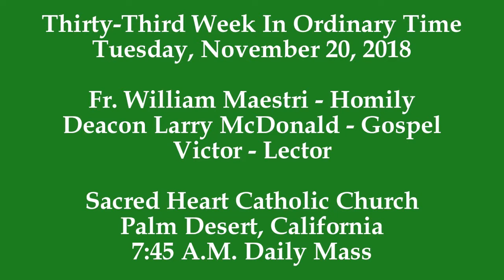ORDINARY TIME: The Holy Sacrifice Of The Mass: Fr. William Maestri * The Divinity Of Dignity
Fr. Maestri proclaims the Gospel lesson of Saint Luke which is permeated with the infinite mercy and love of our Blessed Lord, Jesus Christ. A notable observation that Fr. Maestri shares with the faithful is that the account our Blessed Lord extending an invitation to dine with Zacchaeus is only found in the Gospel of Saint Luke. Fr. Maestri explains that our Blessed Lord sought out Zacchaeus, a tax collector, a cheat, a sinner, and treated Zacchaeus with dignity, respect, mercy, and love, to the chagrin and surprise of the people. In summary, Fr. Maestri invites the faithful to allow our Blessed Lord, to  shower them with dignity, respect, mercy, and love, and then be faithful messengers to the world, of the goodness and greatness of our Blessed Lord, Jesus Christ, Savior and Redeemer.

The following excerpt is from the Divine Office, also known as the Liturgy of the Hours, from the Office of Readings, the Second Reading, is a treatise on Forgiveness by Fulgentius of Ruspe, Bishop, about: " He who overcomes shall not be harmed by the second death." The following is a brief excerpt, the entire reading is presented below after the Mass Video link:

"In a moment, in the twinkling of an eye as the final trumpet sounds, for the trumpet shall indeed sound, the dead shall rise incorruptible and we shall be changed. In saying “we” Paul is indicating that the gift of that future change will also be given to those who during their time on earth are united to him and his companions by upright lives within the communion of the Church. He hints at the nature of the change when he says: This corruptible body must put on incorruptibility, this mortal body immortality. Those who in this life have been changed from evil to good are promised that future change as a reward."

THIRTY-THIRD WEEK IN ORDINARY TIME - *SPIRITUAL COMMUNION*

St. James 2:17

SECOND READING
Through justification and the spiritual resurrection, grace now effects in them an initial change that is God’s gift. Later on, through the bodily resurrection, the transformation of the just will be brought to completion, and they will experience a perfect, abiding, unchangeable glorification. The purpose of this change wrought in them by the gifts of both justification and glorification is that they may abide in an eternal, changeless state of joy.

Here on earth they are changed by the first resurrection, in which they are enlightened and converted, thus passing from death to life, sinfulness to holiness, unbelief to faith, and evil actions to holy life. For this reason the second death has no power over them. It is of such men that the Book of Revelation says: Happy the man who shares in the first resurrection; over such as he the second death has no power. Elsewhere the same book says: He who overcomes shall not be harmed by the second death. As the first resurrection consists of the conversion of the heart, the second death consists of unending torment.

Let everyone, therefore, who does not wish to be condemned to the endless punishment of the second death now hasten to share in the first resurrection. For if any during this life are changed out of fear of God and pass from an evil life to a good one, they pass from death to life and later they shall be transformed from a shameful state to a glorious one.